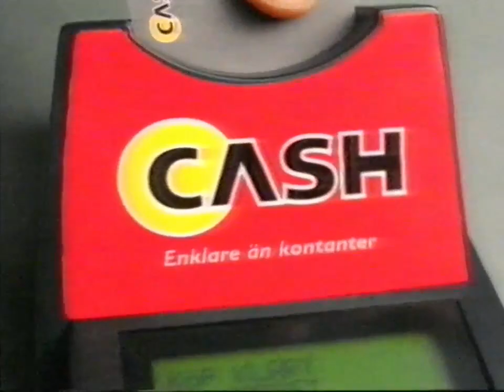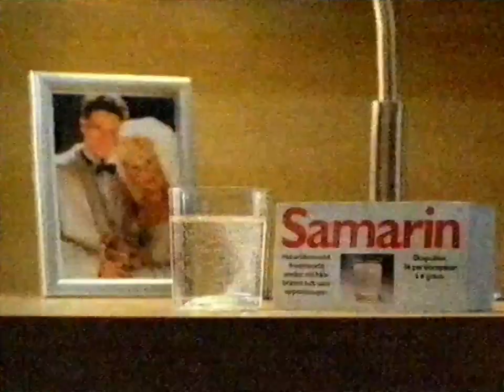Tv4 - Reklamblock Och Programtrailers - 144 - Och Hallåa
Inte bästa kvalitet med lägger upp ändå :)
Blocket innehåller reklam och trailer för:
naturen
c/o segemyhr
vattenfall
cash
sony
samarin
canal+
aco
thomson
renault